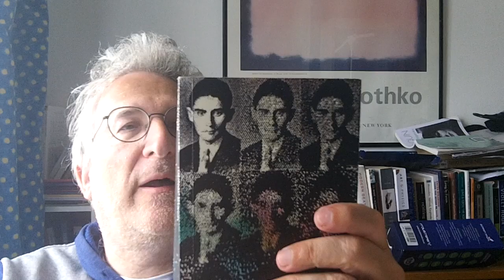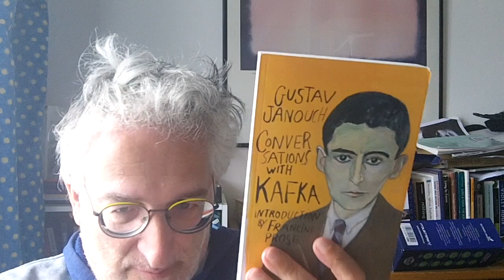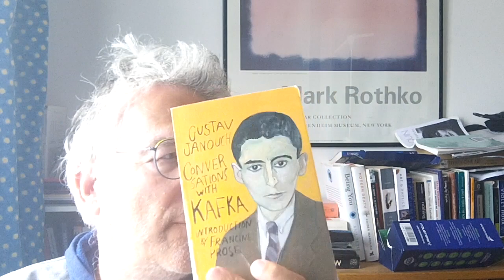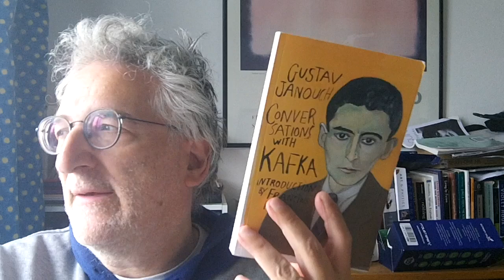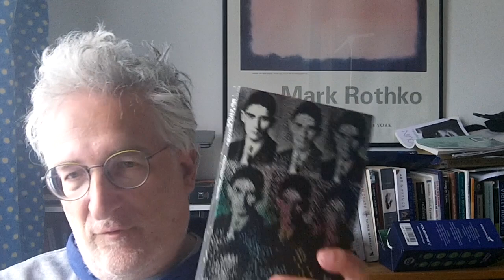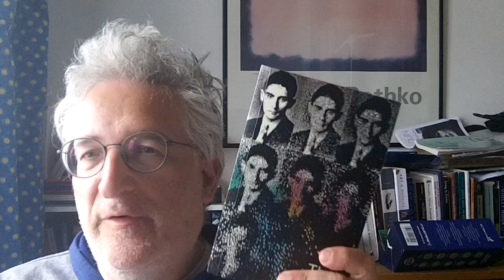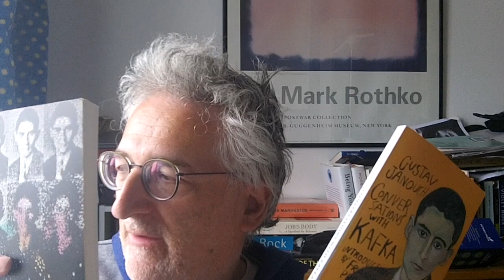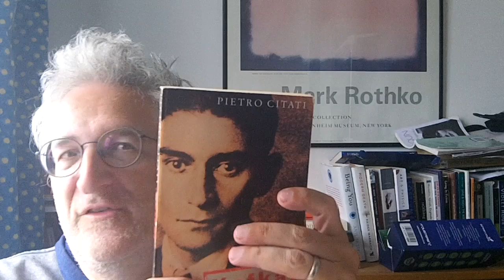Kafka Special - Two non-fiction books about the great man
Books discussed:
Intro 0:00
"Conversations With Kafka" - Gustav Janouch 0:45
"Is That Kafka? 99 Finds" - Reiner Stach. 10:57

"He: The Shorter Writings Of Franz Kafka" 16:20

"Letters To Milena" 17:59

"The Lost Writings Of Franz Kafka" 12:33